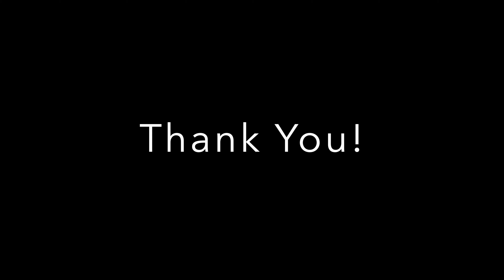How To wash your hands || Corona Virus || Corona Monster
Welcome To Family Fun Videos now called PC FunTube

Please enjoy How To wash your  hands  and stay with PC FunTube for next episode. In this video, we showed how Corona Monster would come if you don't wash your hands. Please show it to your kids to raise awareness about washing hands.

This video is a public safety announcement for staying safe from CORONA VIRUS. Wash hands and kick the CORONA VIRUS out.
Always keep your baby safe. Cleanliness protects children from many diseases, germs and viruses

The best way to prevent infection and spread of germs from coronavirus is by regularly washing your hands with soap and water.

How has the corona virus pandemic impacted your life? Share your experience in comments below.
💥Completely shot on iPhone 11 Pro.

👇🏽 Another videos link here:-

♫Music credit...

⭐️ Sneaky Background Music featured in this video

0:01:13 I Sneaky Snitch